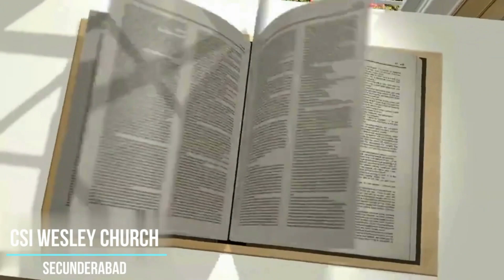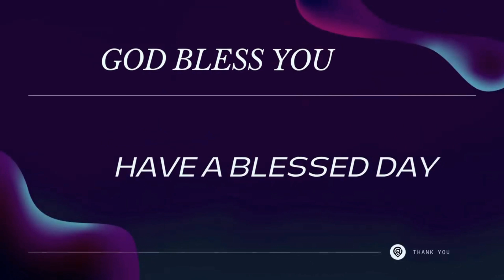Daily Devtion | 18 January 2022 | Rev. G. Kiran Kumar